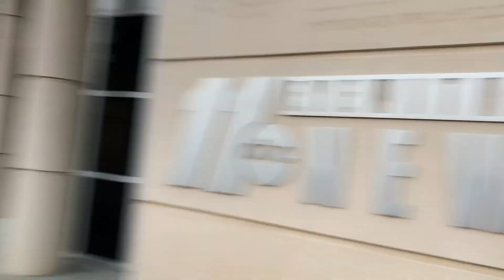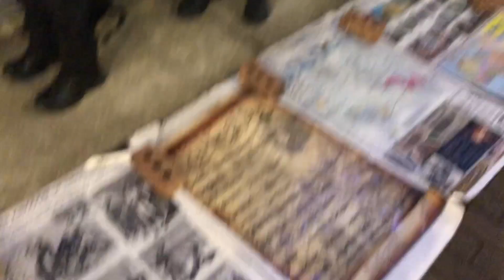FISHING THE HOPEFUL ELECT ON A COLD DAY!!! SPIRITUAL HOOKS, AND DEADLIEST CATCHES!!!